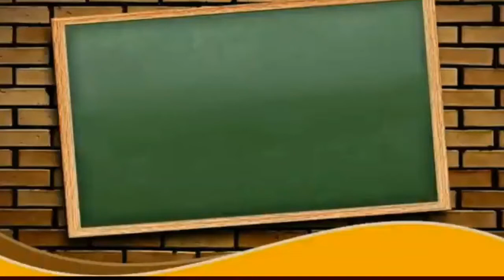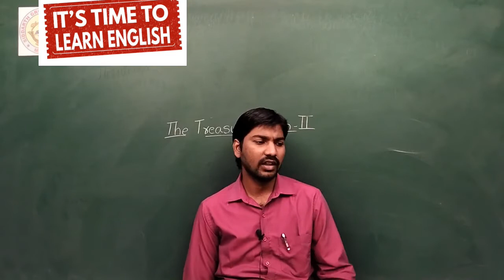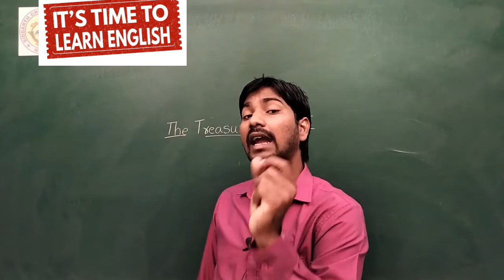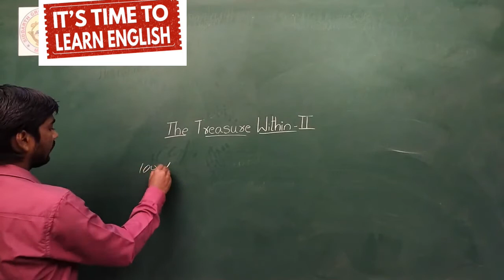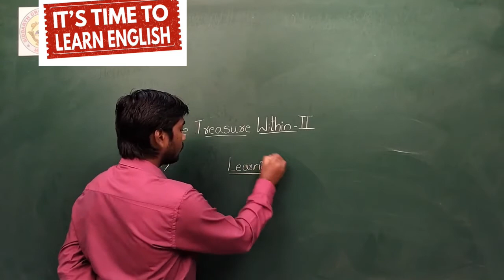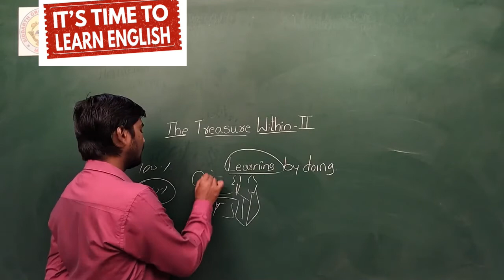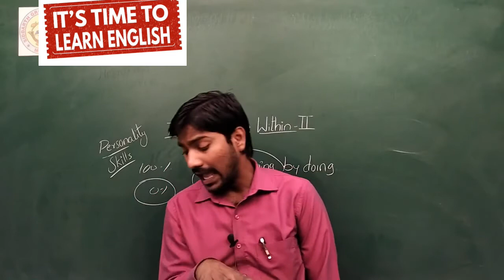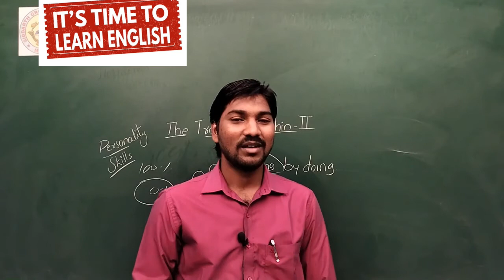THE TREASURE WITHIN-2 (PART-4)||ENGLISH LESSONS|| SAGAR MENDEM